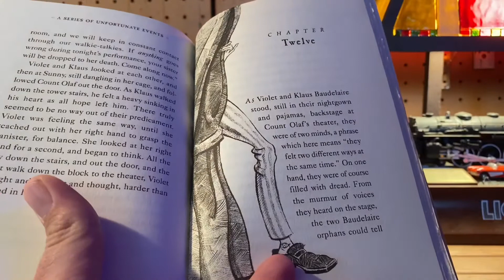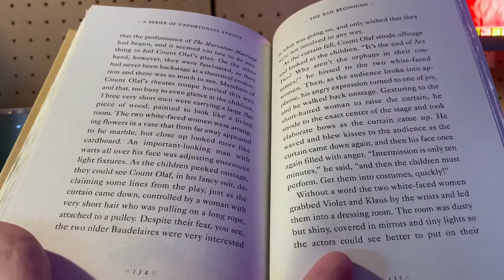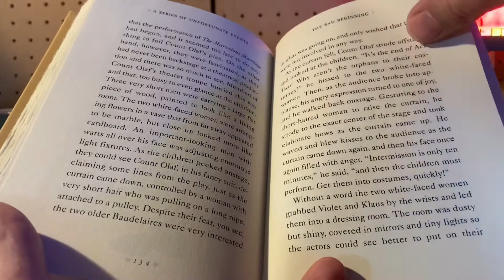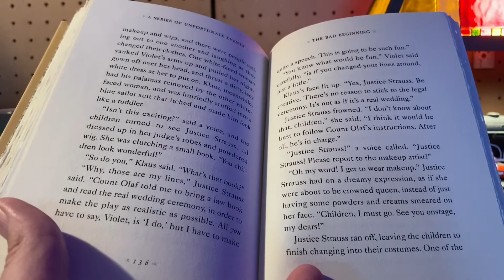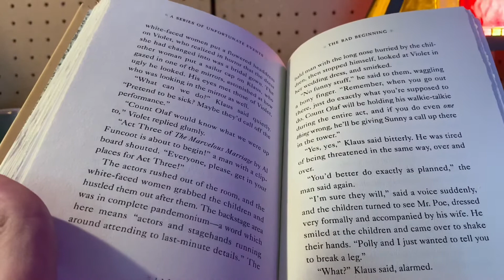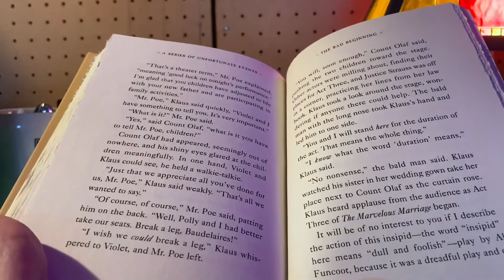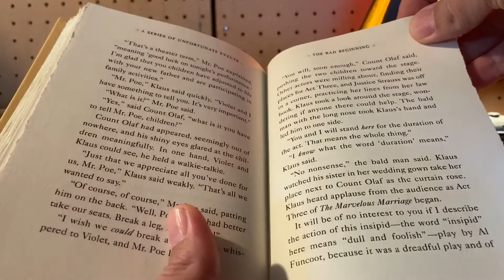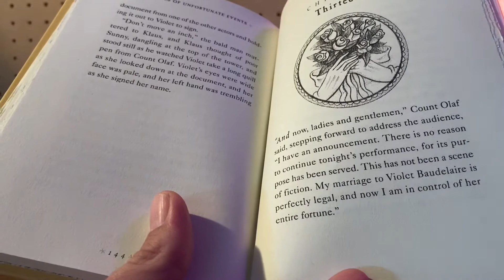Quarantine Theater - Vol. 36 The Bad Beginning by Lemony Snicket (Chapter 12)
Join Nathan in his Unhandy garage as he reads some of his favorite children’s books to help pass the time during these uncertain times.